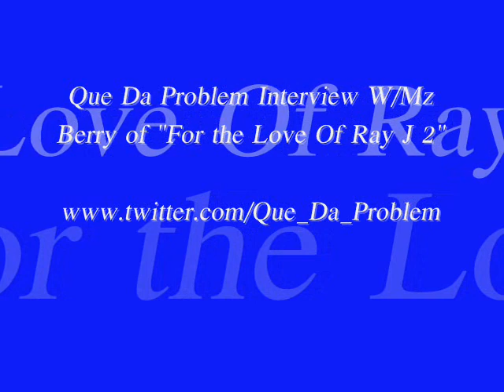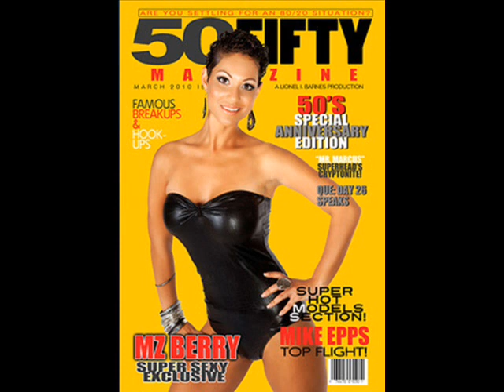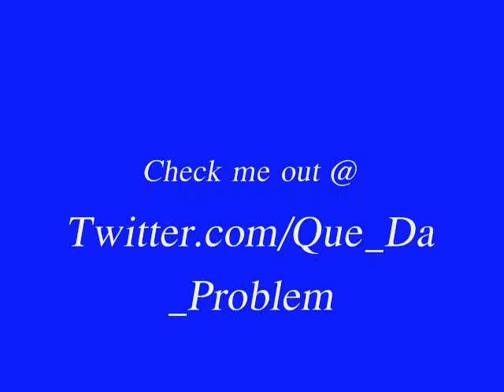Que_Da_Problem interview w Mz berry_0001.wmv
Que Da Problem catches up w/vh1's Mz. Berry to talk about life after Ray J, work, and more!!!